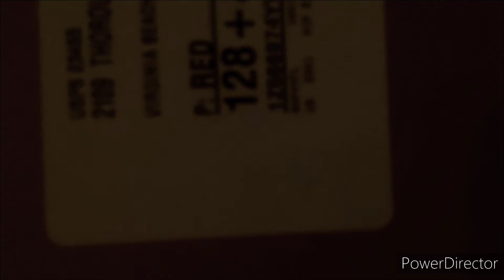dropping things againnnnnnnnnnn..................................................................ugh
Oh my God careless is doing this again oh my God this is so annoying oh my God I don't like this oh my God he makes these every month